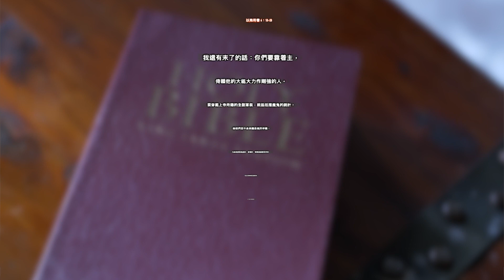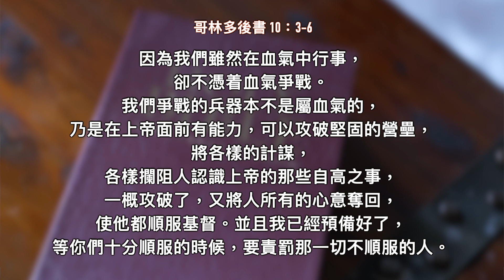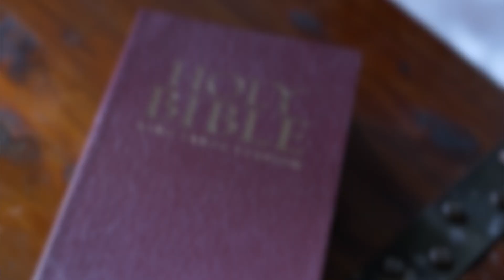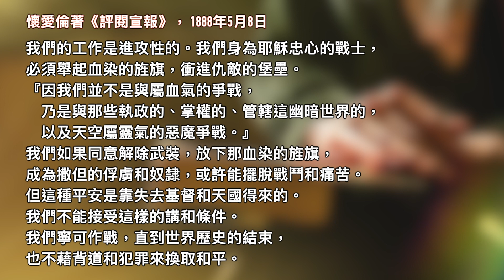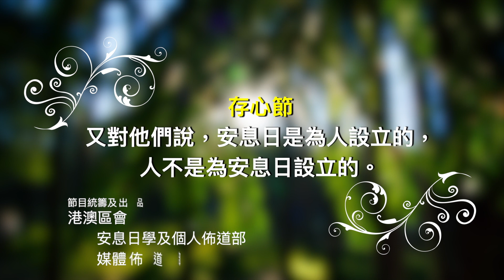2023年第三季安息日學－第12課－為主站立的呼召